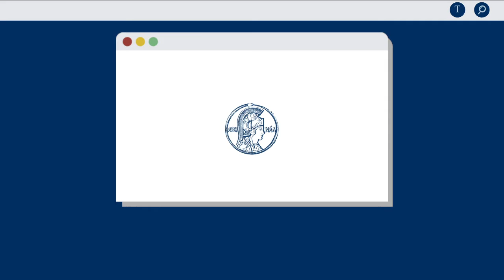#3 | Mauro Teixeira para MINUTOS ABC - Fim do isolamento social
Mauro teixeira, vice-presidente da Academia Brasileira de Ciências (Regional CO-MG), sobre o fim do isolamento social na epidemia de coronavírus.